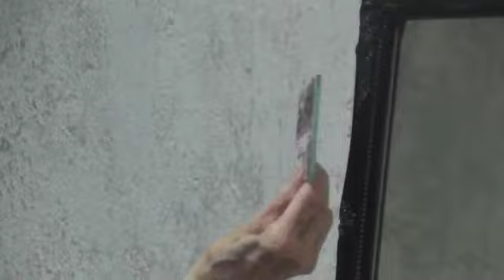INARI VIRMAKOSKI en PEPA 30 marzo 2019 parte 1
Performance de Inari Virmakoski en PEPA febrero 2019 1ª parte
La Juan Gallery, Madrid
Cámara: Yolanda Pérez Herreras